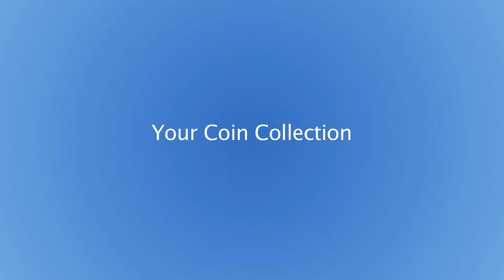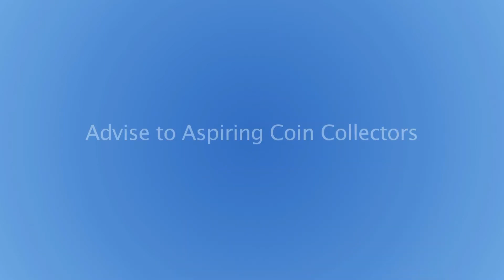COIN COLLECTION - Gautam Jantakal